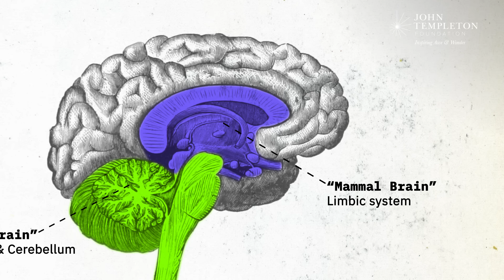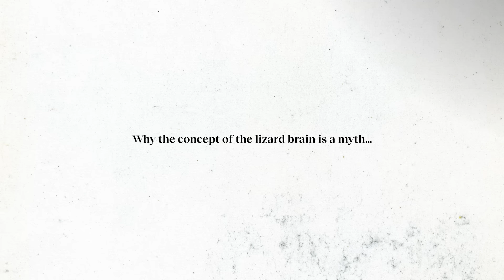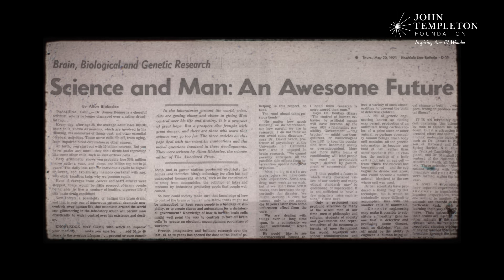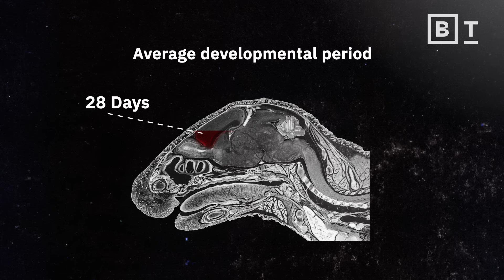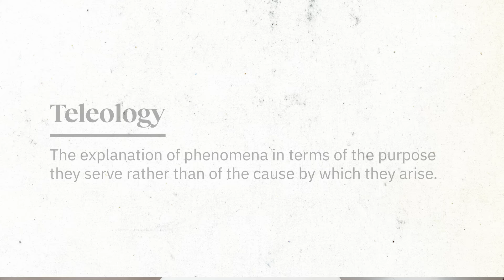The brain myth that won’t die | Lisa Feldman Barrett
Plato famously described the human psyche as two horses and a charioteer: One horse represented instincts, the other represented emotions, and the charioteer was the rational mind that controlled them. Astronomer Carl Sagan continued this idea of a three-layer, “triune brain” in his 1977 book The Dragons of Eden.

But leading neuroscientist Lisa Feldman Barrett challenges this idea of the brain evolving in three layers, instead revealing a common brain plan shared by all mammals and vertebrates. The development of sensory systems led to the emergence of the brain, and hunting and predation may have initiated an arms race to become more efficient and powerful predators.

Despite advances in neuroscience and genetics, the question of why the brain evolved remains elusive. But Feldman Barrett’s fascinating exploration of the brain’s evolution offers insights into the most important functions of this complex organ, and invites us to think more deeply about the origins of our own intelligence.

0:00 What a brain costs
0:21 The triune brain (aka lizard brain) theory
1:24 Plato, Carl Sagan, and the making of the myth
2:35 Debunking the ‘lizard brain’ theory
3:39 How the first brain evolved
5:49 The brain’s ultimate job

About Lisa Feldman Barrett:
Dr. Lisa Feldman Barrett is among the top 1% most-cited scientists in the world, having published over 250 peer-reviewed scientific papers. Dr. Barrett is a University Distinguished Professor of psychology at Northeastern University with appointments at Harvard Medical School and Massachusetts General Hospital, where she is Chief Science Officer for the Center for Law, Brain & Behavior. She is the recipient of a NIH Director’s Pioneer Award for transformative research, a Guggenheim Fellowship in neuroscience, the Mentor Award for Lifetime Achievement from the Association for Psychological Science (APS) and from the Society for Affect Science (SAS), and the Distinguished Scientific Contribution Award from the American Psychological Association (APA). She is an elected fellow of the American Academy of Arts and Sciences, the Royal Society of Canada, and a number of other honorific societies. She is the author of How Emotions are Made: The Secret Life of the Brain, and more recently, Seven and a Half Lessons About the Brain.

Read more from The Well:
Theology professor: “Ancient Aliens” is fantasy fiction for atheists
Why the search for meaning is not a job for science — or religion
Eastern philosophy says there is no “self.” Science agrees